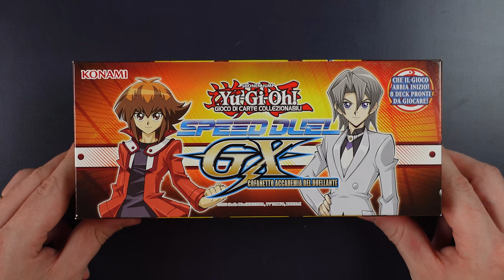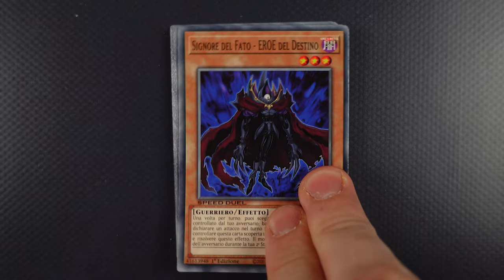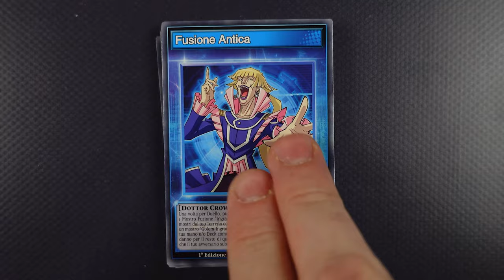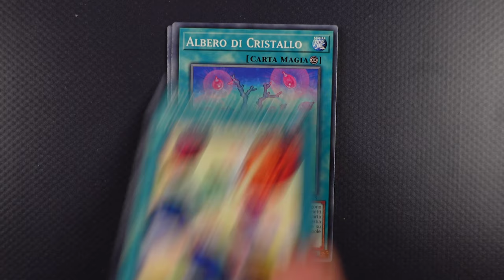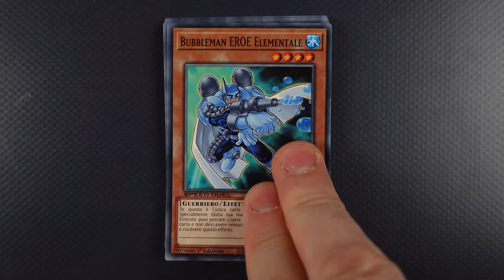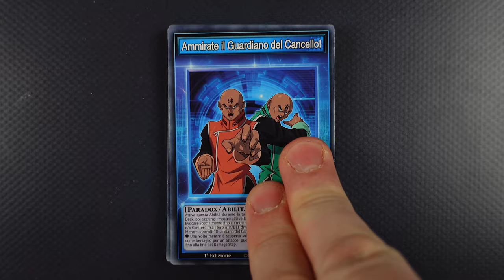KIT YU-GI-OH! GX SPEED DUEL - L'Emporio del Crogiolo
Signori, come sempre alle 8.00 di mattina, scopriamo assieme il contenuto del kit Yu-Gi-Oh! Speed Duell GX. Buona visione!